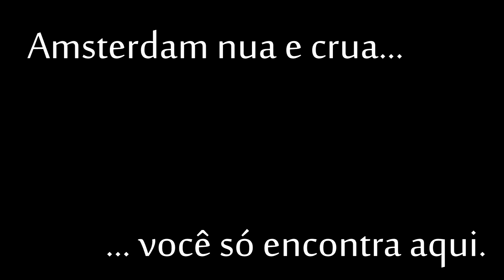Teaser - Amsterdam nua e crua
Soundtrack: Bolero - Maurice Ravel